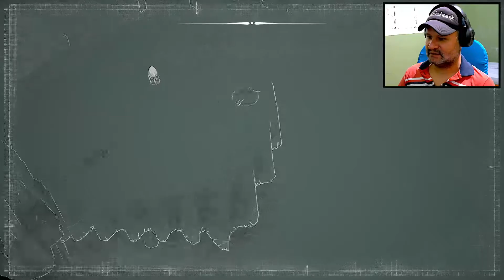Sherlock Holmes Chapter One - Conferindo o game "Sherlock Holmes luta para provar sua capacidade"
Sherlock Holmes Chapter One pc gameplay steam Neste thriller de detetives que avança conforme a narrativa, um jovem Sherlock Holmes luta para provar sua capacidade, navegando por uma ilha exótica e perigosa do Mediterrâneo para investigar o mistério da morte de sua mãe.

Data de lançamento: 16 de novembro de 2021
Desenvolvedor: Frogwares
Gênero: Jogo de ação e aventura
Plataformas: PlayStation 5, Xbox One, PS4, Xbox Series, PC Windows

Divirta-se!